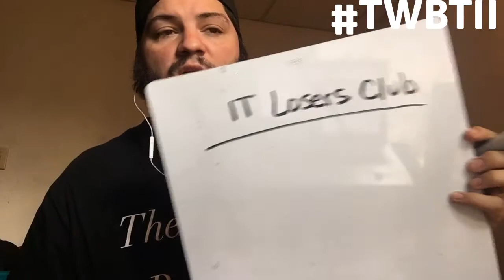Fan Schmoedown Reaction League - IT Cast Match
Join the There Will Be Trivia FB group page to follow along with stats and rankings as well as joining the league yourself